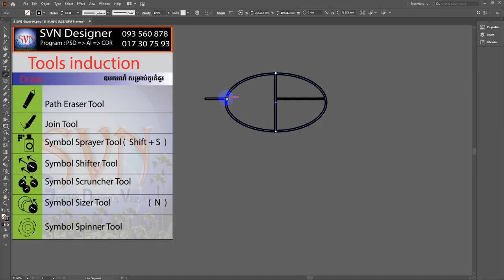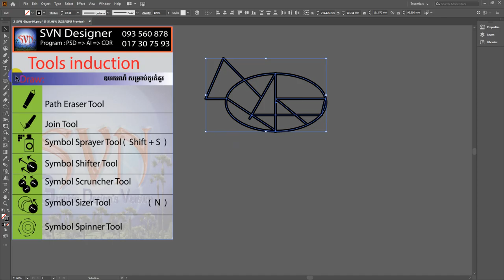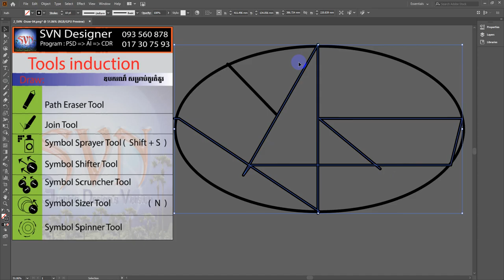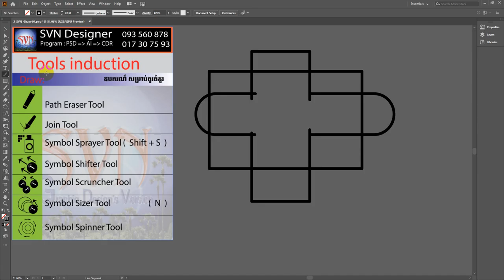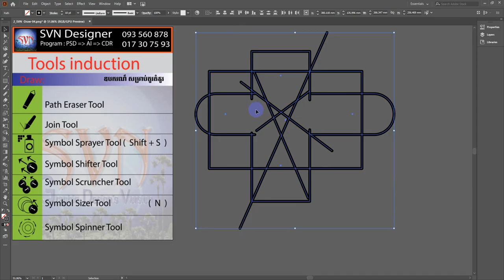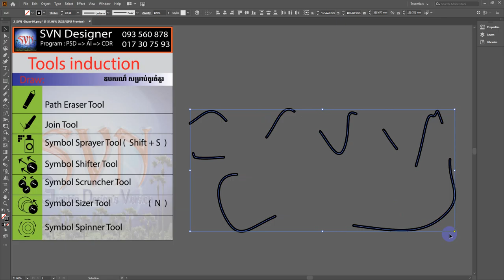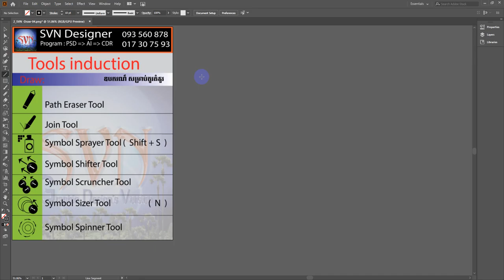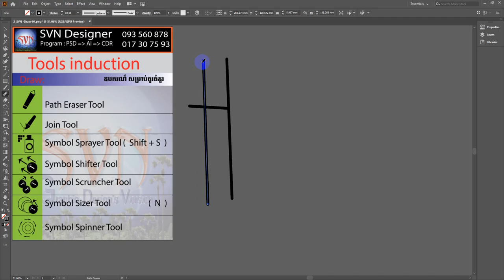22_ការប្រើឧបករណ៍ផ្នែកជ័រលុប 22_Parth Eraser Tool_Draw_khmer